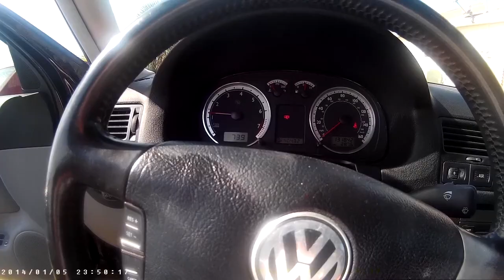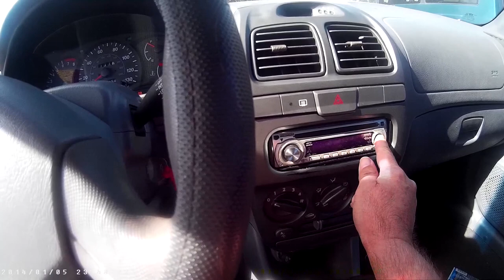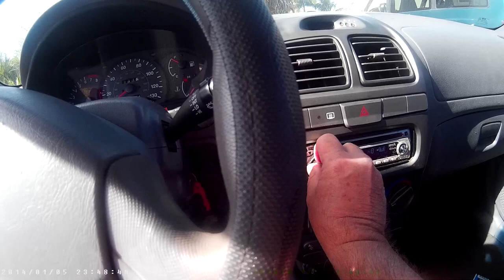3 CARROS DE VEMTA,2003 PT Cruiser, 2004 Volkswagen Jetta,2001-$1400- Hyundai accent Gl